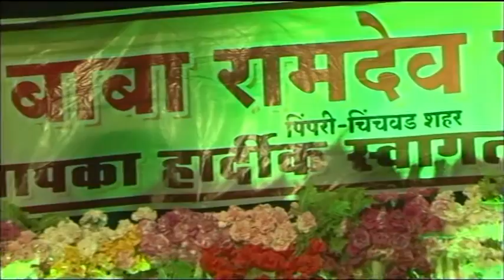SUSHIL BAJAJ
jamma jagran
16Nov.2015
Ankush landge sabhagruh
Bhosri,pune